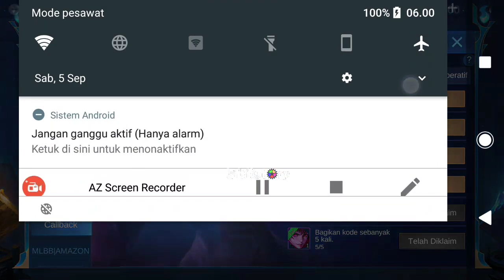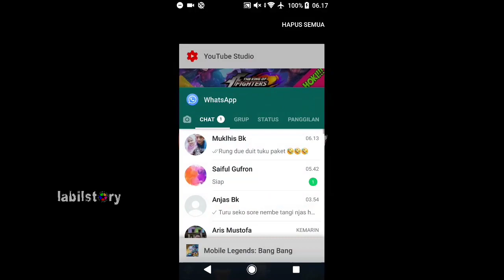Skin Elite Xborg Gratis Hasil Hoki 1 Tiket KOF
Event Udah Berakhir ya!!!

Di video live sebelumnya aku udah share cara dapat tiket gratis KOF terakhir, hanya 1 tiket saja. Di video sebelumnya banyak yang komen negatif tapi tak apa lah. Yang penting aku dapat tiket kof gratis dan HOKI dapat skin Xborg gratis.
Bagi kalian yang belum ikuti atau selesain event KOF buruan keburu abis. Sampai tanggal 7 september 2020.
Semoga kalian hoki!!!

The King of Fighters is Back！ | MLBB ✕ KOF Trailer | Mobile Legends: Bang Bang!

Bug skin kof
vpn brazil
vpn argentina
vpn brazil gratis
gratis skin kof
Tutorial Cara Mendapatkan SKIN SEMUA KOF GRATIS Terbaru 2020 Mobile Legend
skin gratis mobile legends 2020
event skin gratis mobile legends
bug skin gratis mobile legends
aplikasi skin gratis mobile legends imls
CARA MENDAPATKAN SKIN KOF GRATIS DI MOBILE LEGENDS DENGAN MENGGUNAKAN VPN BRAZIL 2020 100% WORK MLBB
Latina united get free rewards, latina united mlbb,
Get free rewards,